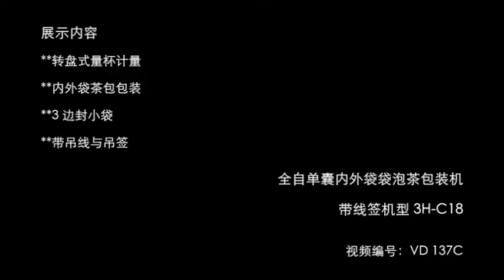Single Chamber Tea bag Automatic Packaging Machine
Queena Wang
AVD137C 全自动单囊内外袋袋泡茶包装机+带线签+3HC18